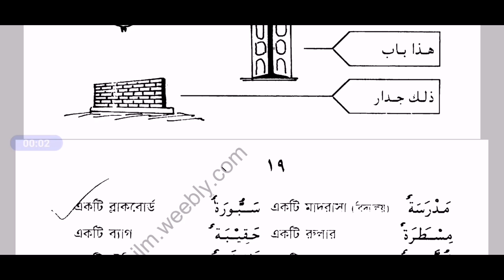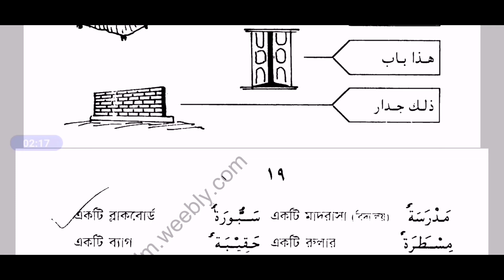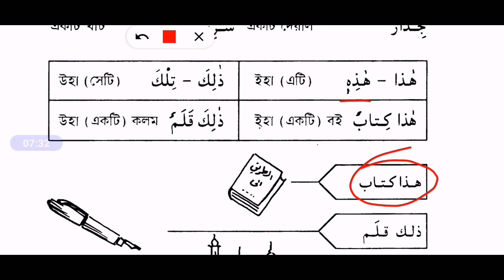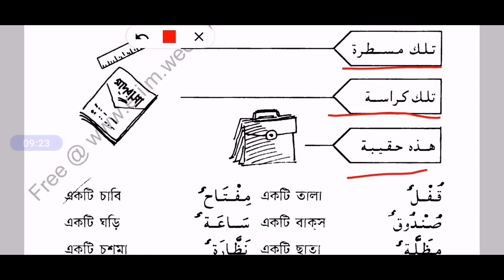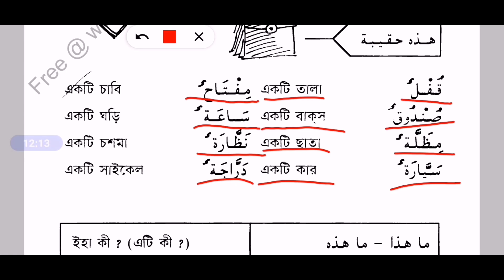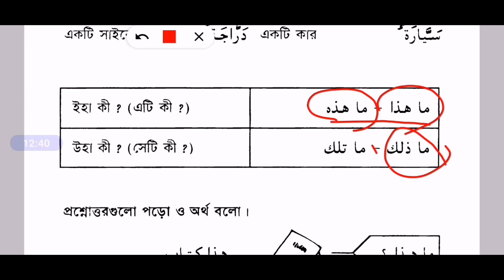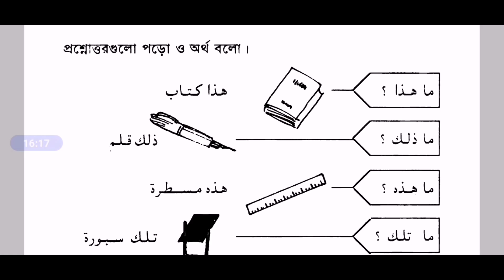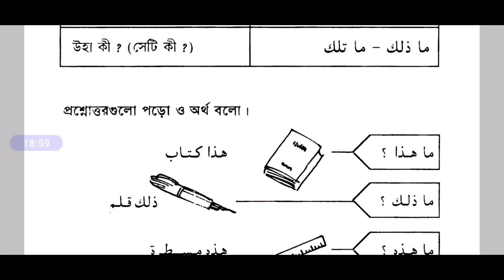এসো আরবি শিখি , ২য় ক্লাস ।। Esho Arbi Shikhi ।। الطريق الى العربية Lecture on Arabic Language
Do you want to learn Arabic Language easily in Bangla? Are you looking for arabic language course for free? Watch this video.

✓ এসো আরবি শিখি الطريق الى العربيةএর সকল ক্লাস (এ পর্যন্ত যতগুলো হয়েছে)পেতে নিচের লিংকে ক্লিক করুন

সম্পূর্ণ ফ্রী আরবি ভাষা শিক্ষা কোর্স
✓দাখিল ৬ষ্ঠ- আলিম শ্রেণীর আরবি ক্লাস  :
                   **   ইলমুন নাহু  **

আপনি কি আরবি /আরবীভাষা শিখতে চান? বা আরবি কথোপকথন বা কথাবার্তা শিখতে চান? অথবা আরবি/আরবী বলতে চান? কিংবা সৌদি আরব মিশর কুয়েত কাতার ও বাহরাইন এর ভাষা শিখতে চান ?  তাহলে  ভিডিও ক্লাসটি করার পাশাপাশি নিচের তথ্যগুলো আপনার জন্য উপযুক্ত হতে পারে ।
Do you want to learn the language of kingdom of Saudi Arabia Egypt Qatar Kuwait Bahrain ? This information can help you the most with watching the video .

✓আপনি যদি আরবি শেখার ক্ষেত্রে নতুন হয়ে থাকেন তাহলে "এসো আরবী শিখি "  ( الطريق الى العربية Esho Arbi Shikhi )বই এর ক্লাস গুলো আপনার জন্য যথাযথ হবে ।
✓আরবি গ্রামার শেখার ক্ষেত্রে একেবারে নতুন হয়ে থাকেন , তাহলে প্রাথমিক শিক্ষার্থীদের জন্য আরবি গ্রামার ( Arabic grammar course in Bangla for beginners) এই কোর্সটি করতে পারেন ।
✓ কোন বইটি দিয়ে ইলমুস সরফ বা ইলমে সরফ (অনেক এভাবেও লিখে )ইলমুছ ছরফ বা ইলমে ছরফ ( Ilme Sorof or Ilmus Sorof علم الصرف)     শেখা শুরু করবেন?
১) মিযানুস সরফ ও মুনশাঈব ( অনেকে এভাবে লিখে মিযানুছ বা মিজানুছ   ছরফ  মীযানুস  বা মীজানুস সরফ । Mizanus Sorof  )
২) এসো সরফ ( বা ছরফ ) শিখি
৩) আল হাদী ইলাছ ছরফ
৪) ফুসুলে আকবরী
৫) পাঞ্জেগাঞ্জ
সাথে সাথে "সহজে তাহকিক / তাহকীক শিখি "  কোর্সটি করে দেখতে পারেন
✓আপনি যদি যবর যের পেশ ছাড়া আরবি পড়ার নিয়ম বা সহজ পদ্ধতিতে ইবারতে হরকত প্রদান পদ্ধতি শিখতে চান , আপনাকে শিখতে হবে :
১) ইসমে মুতামাক্কিন বা মুরাব ( Isme Mutamakkin or Murab) ও ফেলে মুযারেকে কে হরকত প্রদান পদ্ধতি  মারফুয়াত - মানসুবাত- মাজরুরাত শরহে মিআতে মিয়াতে আমেল বা একশত ১০০ আমেল আমাদের "সহজে ইরাব শিখি" কোর্সটি করতে পারেন ।পবিত্র কুরআনুল কারীমের  হরকত প্রদান সম্পর্কে অনেকগুলো ক্লাস আছে এরাব প্র্যাকটিসে ক্লাসগুলো আপনাকে সহযোগিতা করবে ।
✓ইলমে নাহু শেখার জন্য নিচের বইগুলো হতে পারে আপনার জন্য সবচেয়ে সেরা :
১) সহজে নাহব শিখব- নাসিম আরাফাত ( নাহবেমীর ، نحومير ، Nahobemir)
২) এসো নাহু শিখি ( الطريق الى النحو ESO nahu shikhi )
৩) হেদায়াতুন্নাহু (Hidayatunnahu বা هداية النحو)

✓আপনি যদি বাংলাদেশ মাদ্রাসা  মাদরাসা শিক্ষা বোর্ড এর অধীনে আলিয়া মাদ্রাসার সিলেবাস অনুযায়ী পাঠদানকারী কোন প্রতিষ্ঠানের শিক্ষার্থী হয়ে থাকেন , আপনার জন্য রয়েছে দাখিল ষষ্ঠ শ্রেণি থেকে আলিম শ্রেণি পর্যন্ত আরবি প্রথম পত্র ও দ্বিতীয় পত্র বইয়ের ক্লাস সমূহ ।
আপনার আরবি শেখার সফরে আমরা (Cla online Madrasa Cla online Madrasah সি এল এ অনলাইন মাদ্রাসা সি. এল. এ. অনলাইন মাদ্রাসা C. L. A. online Madrasa   powered by Communicative Learning Academy معهد التربية الاتصالية ) সর্বদা আপনার পাশে আছি ।
Abdullah Bin Abed Roihan  or Abdullah Bin Abid Roihan আব্দুল্লাহ বিন আবেদ রইহান